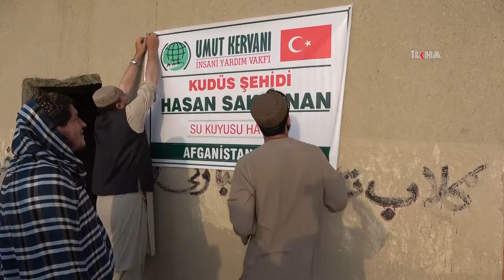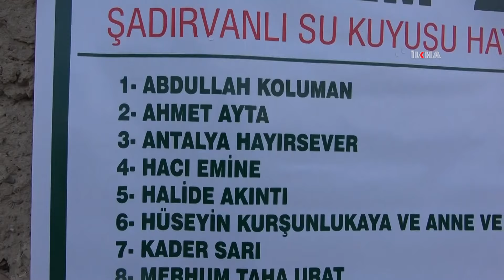Kudüs Şehidi Hasan Saklanan’ın anısı Afganistan’da su kuyusuyla yaşatılacak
Umut Kervanı Derneği, Afganistan’da halkın yaralarını sarmaya yönelik gerçekleştirdiği projelere bir yenisini daha ekledi.

Değerli İzleyicilerimiz;